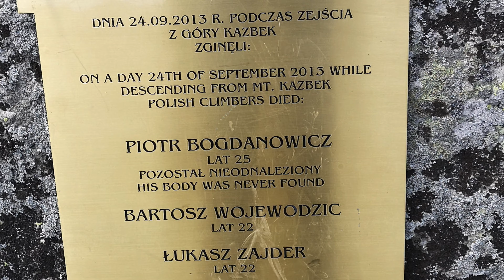Kazbek 5054 mnpm